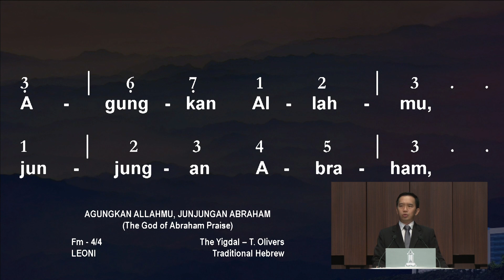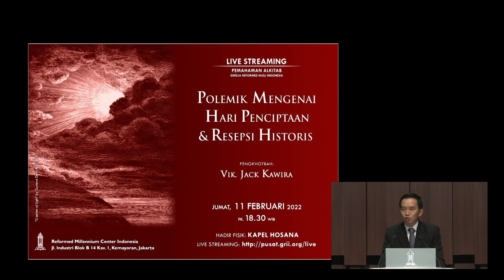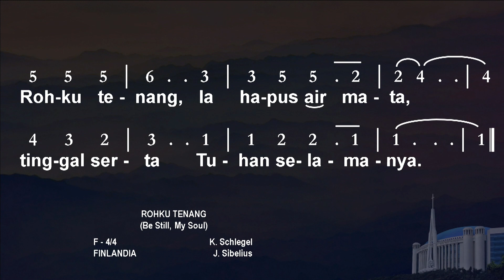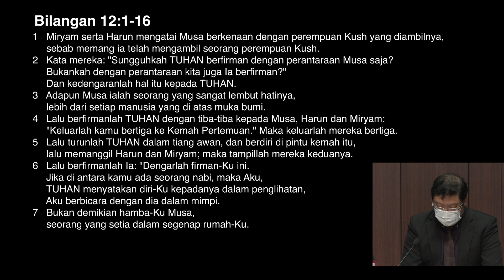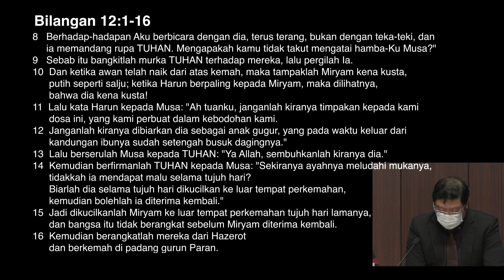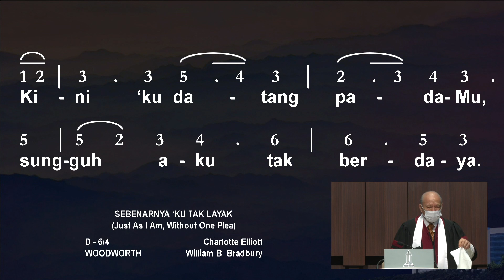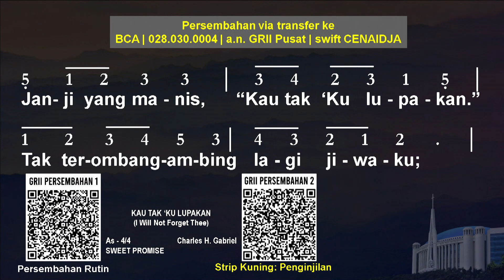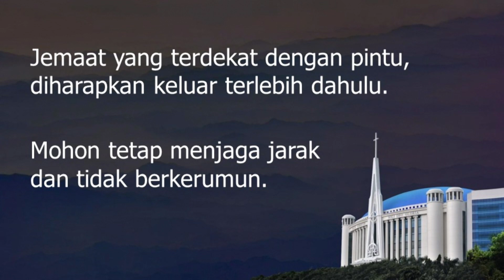Penghakiman dalam Alkitab (25) - Pdt. Dr.(H.C.) Stephen Tong | Kebaktian Umum GRII Pusat 6 Feb 2022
Penghakiman dalam Alkitab (25)

Kebaktian Umum GRII Pusat
Minggu, 6 Februari 2022
Siaran ulang, pk 16.00 WIB